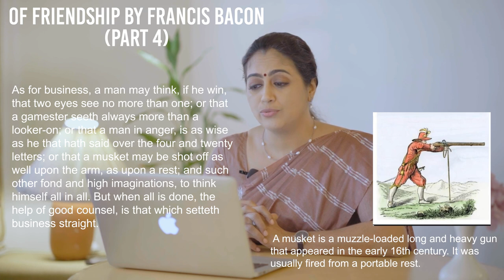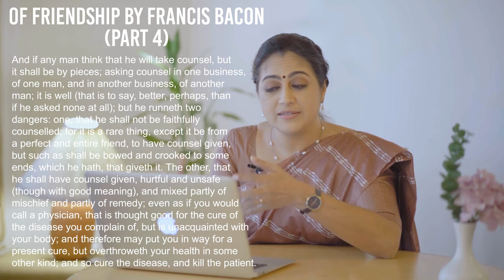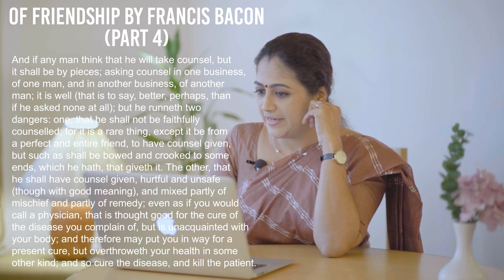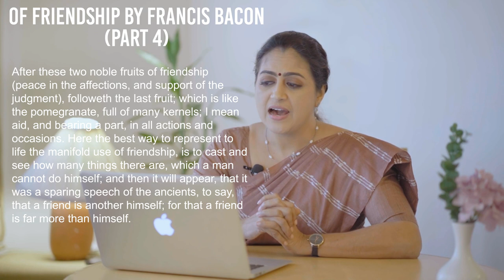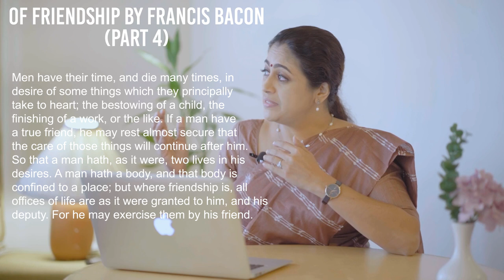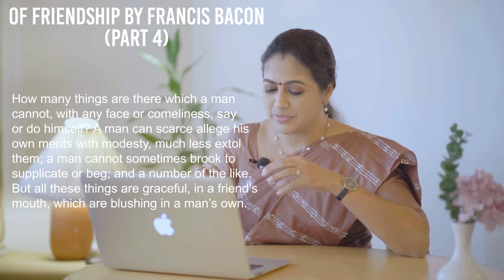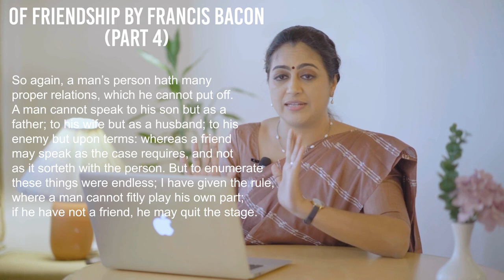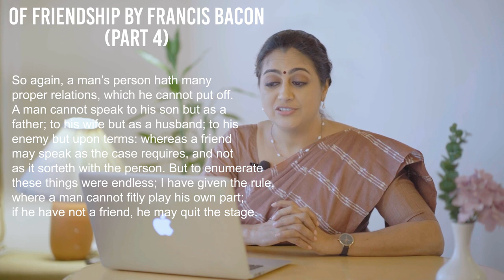Of Friendship By Francis Bacon | Explanation - Part 4| English Literature Lessons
Of Friendship by Francis Bacon (Part 4): a detailed explanation of Bacon’s essay ‘Of Friendship’ (paragraphs 7 & 8).
Part 1: